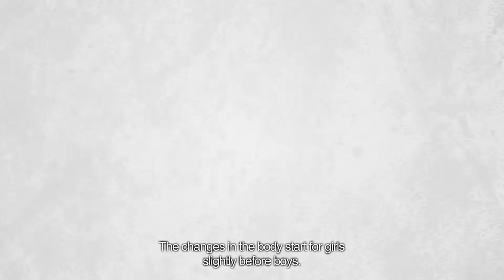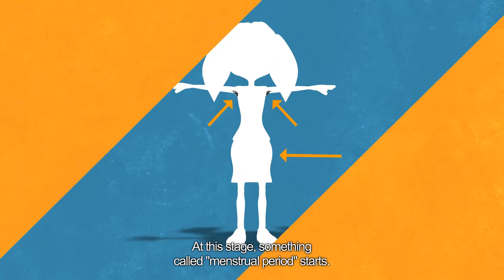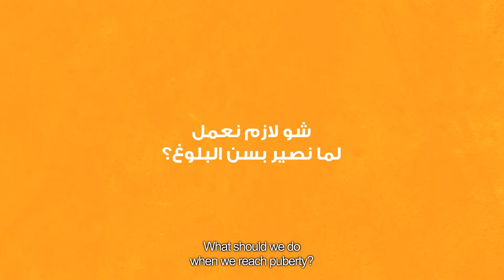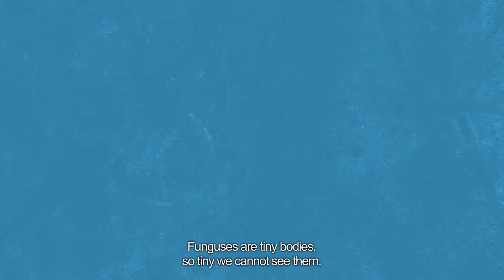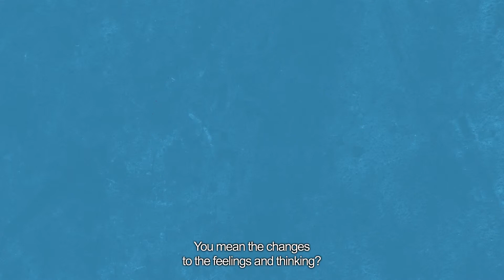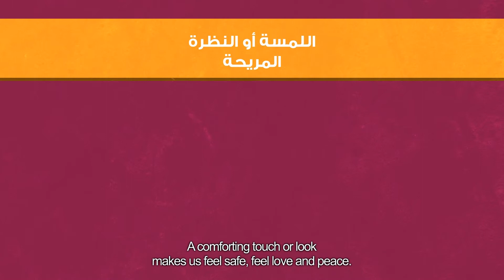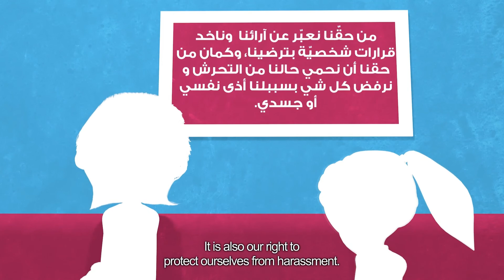When We Grow Up | UNICEF Awareness Campaign for young girls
I was commissioned by UNICEF to develop an awareness animation video directed to the young Syrian refugee girls, concerning growing up and the changes that they would go through physically and emotionally.

Animation: Marcus Matossian
Produced by: Limelight Productions